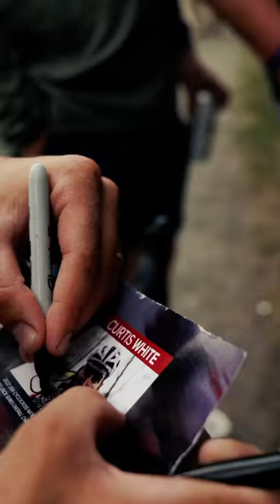Cyclocross and Community. Kicking off the season in the 🇺🇸🇺🇸 jersey with a P1.